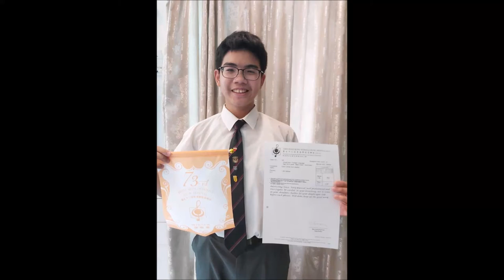Winner of HKSMF 2021 - Ah Willow arranged by H. Lane Wilson - Jayden Chan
Pianist: Kingsley Chan

1st Place - Age 16 or under (2022 Hong Kong Schools Music Festival)
1st Place - Age 16 or under (2021 Hong Kong Schools Music Festival)
ABRSM Grade 8 Singing Distinction